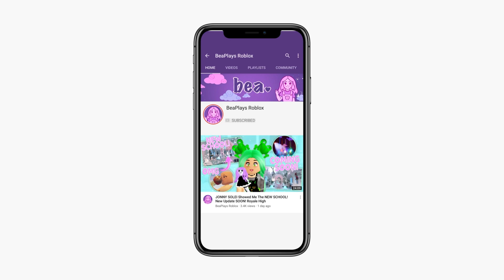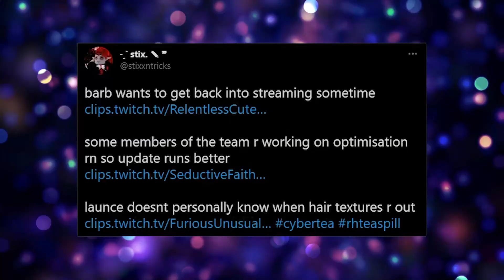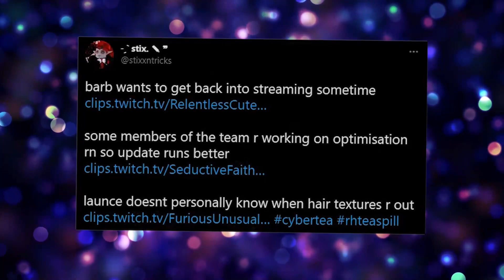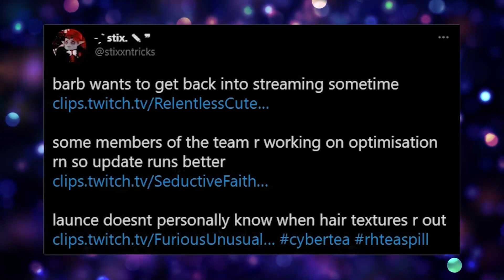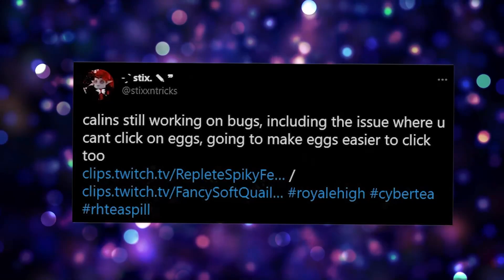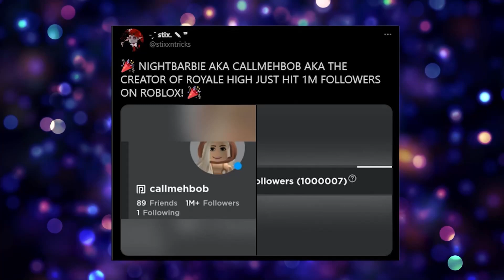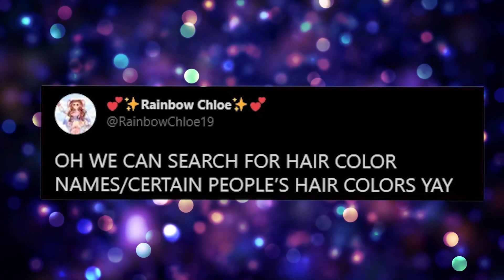BARBIE STREAMS! New Hairs! More Changes! 🏰 Royale High Tea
Barbie is planning to start streaming again! Plus we have more tea about the game plans!

🤍 OTHER CHANNELS! 🤍